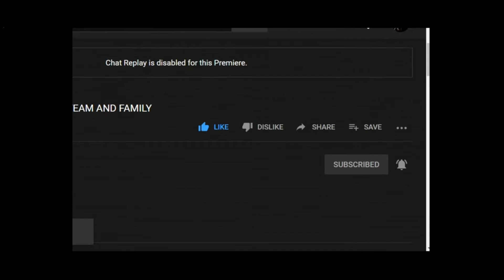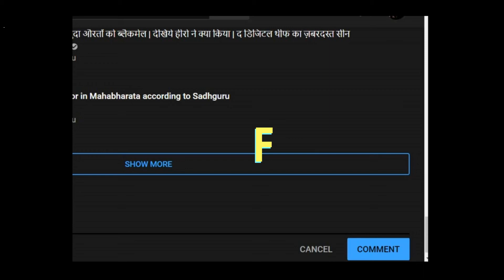गौरैया पालन (SPARROW FARMING)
गौरैया क्यों पालें
कैसे पालें
कहाँ पालें ?
WHY ?
HOW ?
AND WHERE TO FARM SPARROWS ?

आप का प्रश्न हमारी जिम्मेदारी
Your question is our responsibility

BACKGROUND SOUNDS CREDIT-
Skrude - Locust (VIP)- DISCIPLE YOUTUBE CHANNEL
CAPTAIN JACK SPARROW BGM | music | ringtone | whatsappstatus- JINGRI MEDIA YOUTUBE CHANNEL
Black Capped Sparrow Video Clip Free/Power Lines - POWER LINES YOUTUBE CHANNEL
Robin Song Sparrow House Sparrow in Bird Bath - PAINTING BY NATURE YOUTUBE CHANNEL
Dancing Worm Music Video - Under Microscope - MICROSCOPE PROJECT